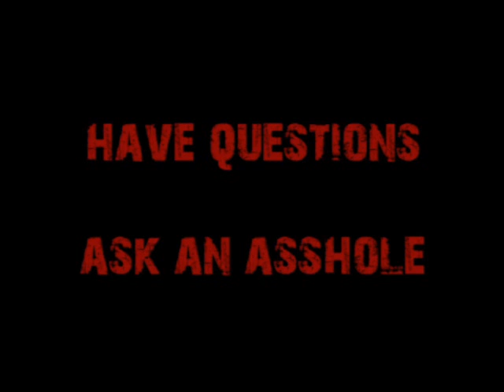Request-Getting a STEM Degree Online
A young man wants to major in STEM, but wonders if they are worth getting online.  He asks for Cappy's opinion about online degrees and Cappy comes up with some interesting research.